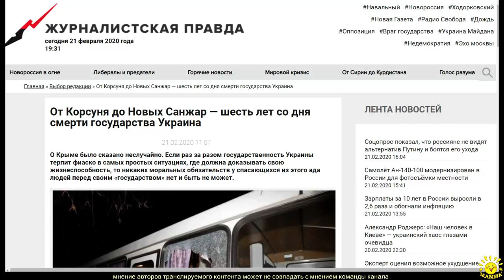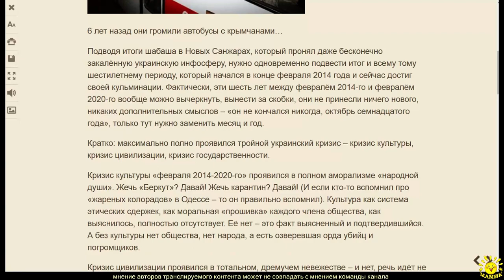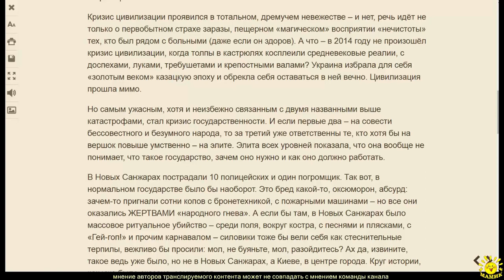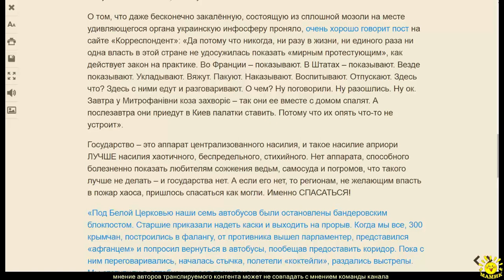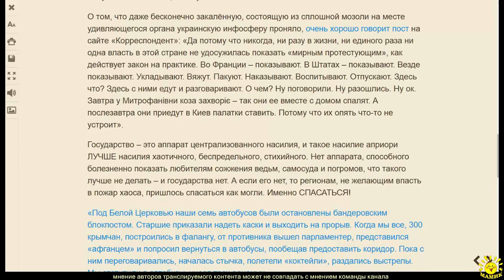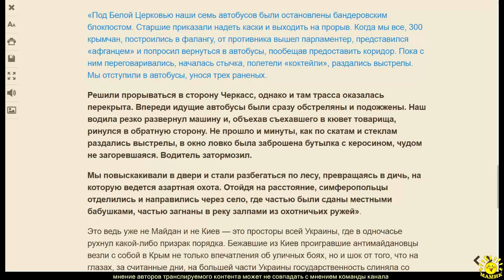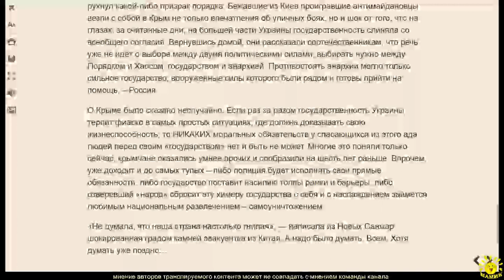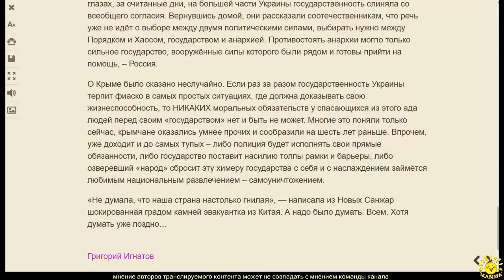Г. Игнатов. От Корсуня до Новых Санжар — шесть лет со дня смерти государства Украина